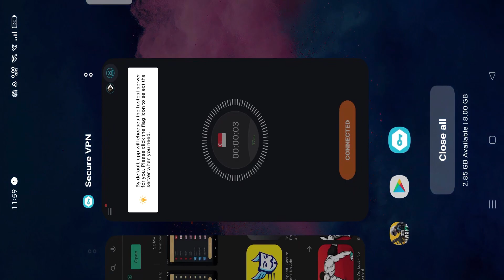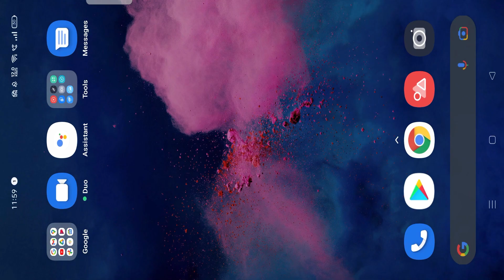Unstable Connection please restart the game PUBG NEW STATE server not responding